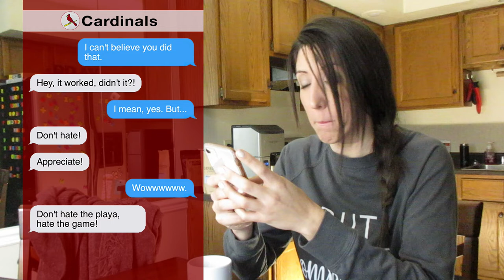SURPRISE! Kolten Wong BUNTS St. Louis Cardinals to Victory || About Last Night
Kolten Wong BUNTS Cardinals to Victory

Adam Wainwright, Kolten Wong, and Matt Carpenter.

Right now, one of these things is not like the others. Let me tell you why!

Are you team NeverBunt?!? Why or why not??

***HELP A GIRL OUT - We're trying to get Bird Seeds past the 1,000 subscribers mark! That's when YouTube lets channels make a little $$$... which lets ME make even more great content for YOU!***

Artist: SUBCHO
Title: JOYFUL DAY

Artist: RODRIGO VICENTE
Title: ADVENTURE